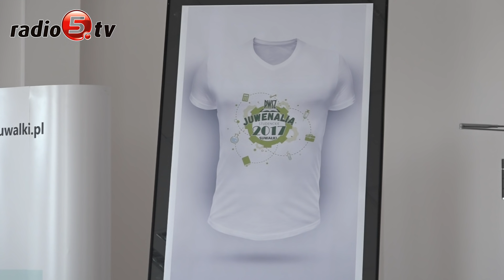Zenek, Red Lips i bieganie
Zenon Martyniuk i Red Lips wystapią na tegorocznych "Suwalskich Juwenaliach". Wszystko przy stadionie suwalskich Wigier i połączone z Miejskim Świętem Biegania. Trzydniowa impreza rozpocznie się w Boże Ciało, 15 czerwca.  Juwenalia zapowiedzieli dziś (15.05) dr Marta Wiszniewska, rektor Państwowej Wyższej Szkoły Zawodowej, Czesław Renkiewicz, prezydent Suwałk, Waldemar Borysewicz, dyrektor Ośrodka Sportu i Rekreacji oraz studenci - Żaneta Kalinowska i Jakub Rusanowski.